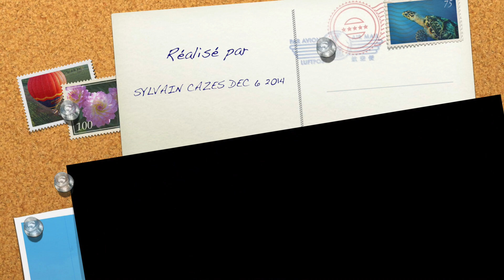TRAINING FOR USA TOUR 2015